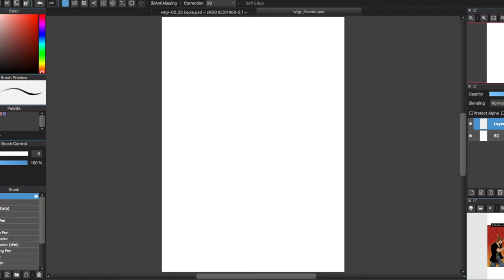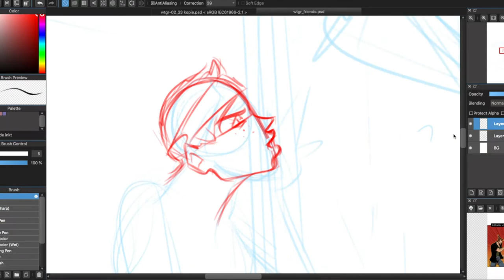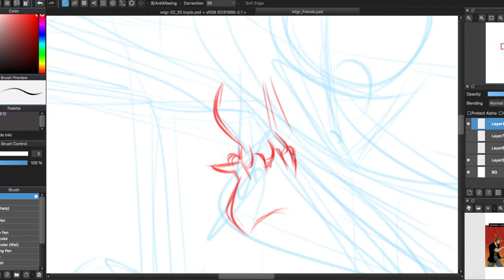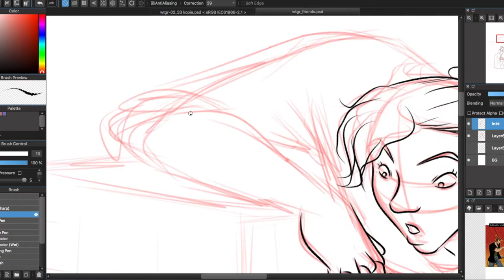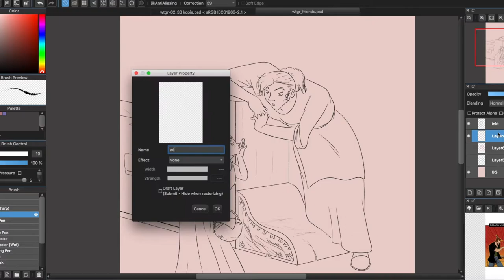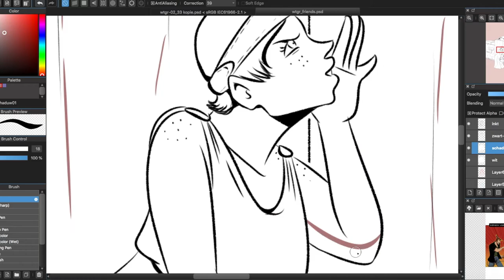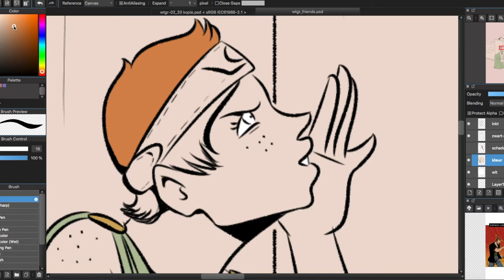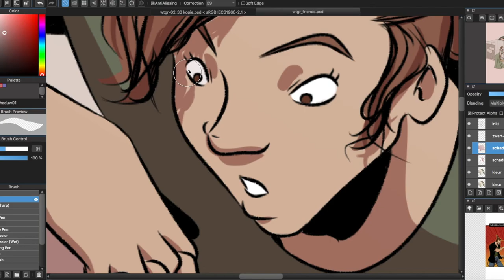Drawing; A Gossip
➣Drawing took about 1 hour and 30 minutes

➢What is "Where The Giants Roar"?
"Where The Giants Roar" is a fantasy webcomic dealing with themes as ego and self esteem and how it's affected by the relationships of the people around you. We follow a squad of the Guards, the police and peacekeepers of this fantasy world where humans, giants and other creatures have to live together.